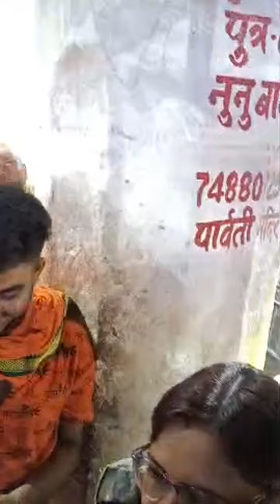Highlight 0:00 - 4:58 from Amrita yadav is live!